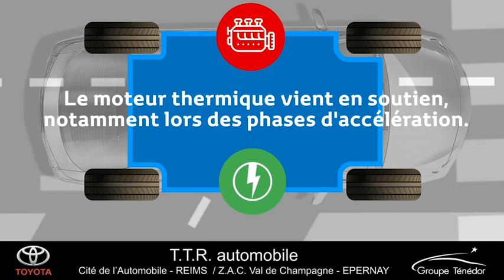Trouvez l'hybride qui vous ressemble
Avec Toyota Reims & Epernay - TTR Automobiles